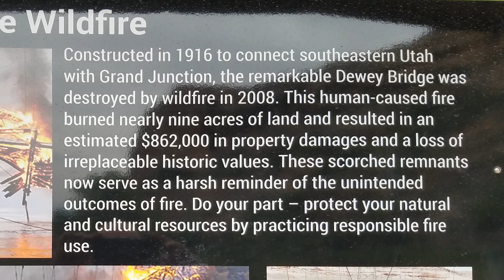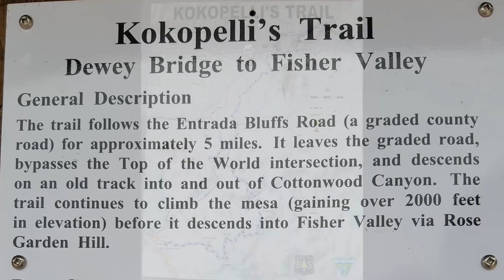2017 Moab Camping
In 2017 we did a camping trip to this area and I was fascinated by the history of the Dewey Bridge, The history of the Kokopelli’s Trail, and Exciting and challenging off-road riding trails. The original bridge was constructed in 1916 to span the mighty Colorado River. In April of 2008 the bridge was destroyed in a fire caused by a boy playing with matches. I am told by my mother I was fortunate enough to have cross this bridge, but I was too young to remember.

The Kokopelli trail is a 143 mile long off-road route from Loma Colorado to Moab Utah. Sections of this trail are extremely hard, requiring high clearance 4x4 vehicles and a wench. It is challenges like this that make camping trips very exciting. Part of the Kokopelli trail is called the Rose Garden Hill. The tail gets its name because there is one section on a hill that is very steep and has several rock ledges that you much climb (or wench) over.

The “Top Of The World” trail was another great ride in this area. The trail is just over 3 miles up and at the name implies, it ends at the top of a very high cliff ledge. The view from the top make it all worthwhile. From there you can see Fisher Tower, Titan Tower and look down into Onion Creek valley.